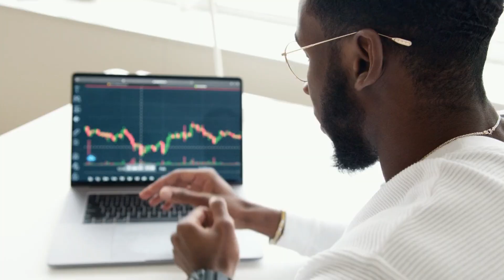OS GATOS PODEM SENTIR A DOR DE SEUS DONOS? INCRÍVEL, ASSISTA AGORA!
OS GATOS PODEM SENTIR A DOR DE SEUS DONOS? INCRÍVEL, ASSISTA AGORA! Os nossos amigos bichanos costumam ser muito empáticos, além de bonitos e graciosos. Algumas pessoas acreditam sim, que eles podem sentir como as pessoas se sentem, quando estão sofrendo de alguma dor física, ou emocional. É claro que viver com gatos melhora a qualidade de nossas vidas, bem como a nossa saúde. No entanto, o que você acha? Será que realmente, os gatos podem sentir nossas dores e reagir a elas? Pois bem. Despois de pesquisarmos vários artigos sobre o assunto na internet, e de ouvir experiências de tutores e tutoras antigos, bem como estudarmos sobre terapia com gatos, chegamos a esta conclusão, a qual compartilhamos agora com você, neste vídeo. A experiência de muitas outras pessoas, e os estudos que fizemos, prova que os companheiros gatos não apenas sentem nossa dor, mas também respondem a ela. Claro que, assim como os humanos, cada gato tem uma natureza, um comportamento, uma personalidade diferente. Alguns podem ser capazes de criar uma conexão muito forte com seus donos. De acordo com uma pesquisa de um blog americano, The Catnip Times, 80% dos 700 entrevistados, afirmaram que seus gatos podem sentir sua dor física, ou emocional. Isso também depende da nossa sensibilidade, em relação aos sinais de comportamento dos gatos. Alguns de nós podem não perceber a resposta do gato, à sua saúde, ou condição emocional, mas isso não significa que o gato não esteja sendo útil. É um fato conhecido, que o ronronar dos gatos, tem um efeito curativo não apenas neles próprios, mas também em nós. O ronronar dos gatos reduz o nível de estresse, sintomas leves de dificuldades respiratórias, e ouvir o ronronar de um gato, reduz a pressão arterial, e melhora a atividade cardíaca. As frequências de ronronar de gatos, até melhoram a resistência óssea, e promovem a cicatrização de feridas. De acordo com um estudo, o risco de ataque cardíaco é 40% menor para os donos de gatos, e, segundo as estatísticas, eles vão ao médico 5 vezes menos, do que aqueles que não têm gatos. Vibrações ronronantes ajudam a curar infecções e inchaços, músculos, tendões, e lesões ligamentares. Eles também ajudam a curar os tecidos moles. Um gato que ronrona, também melhora a digestão, e ajuda a se recuperar de algumas doenças do trato digestivo. Cientistas do Instituto de Gerontologia, nos Estados Unidos, chegam a afirmar que os donos de gatos vivem em média, dez anos a mais, e um nível de colesterol significativamente mais baixo, foi medido neles. Pelo menos, você definitivamente notou que seu cão, ou gato, fica nervoso quando você está nervoso, ou que muda de comportamento quando está estressado. Então, é claro que eles podem sentir como nos sentimos, e isso não se aplica apenas a estar nervoso. Eles também podem sentir quando estamos tristes, quando algo está nos incomodando, ou mesmo quando sofremos de depressão. Para mim, é uma questão de. Quão sensível é o seu gato, e quão sensível você é, e quão forte é o seu vínculo com o seu gato, ou seus gatos. O que você acha disso? Seu amiguinho pet, responde à sua dor? Você tem alguma ideia interessante que possa provar isso? Existem milhares de histórias na interne, do quanto os gatos foram um grande apoio mental de seus donos, em tempos difíceis, como os gatos ajudaram a curálos, ou até mesmo salvaram suas vidas. Pois bem. Muito obrigado por ter assistido ao vídeo até o final. Por favor deixe seu like, se inscreva neste canal, amiguinhos pet Antonio Melo, e ative o sininho das notificações para receber o próximo vídeo, no momento em que o mesmo for postado. Um grande abraço e até o próximo vídeo.
MUITO OBRIGADO, UM ABRAÇO DE TODOS NÓS QUE FAZEMOS O CANAL AMIGUINHOS PET - ANTONIO MELO.